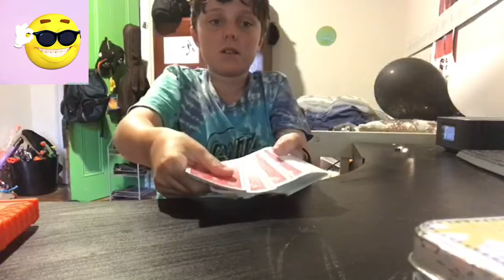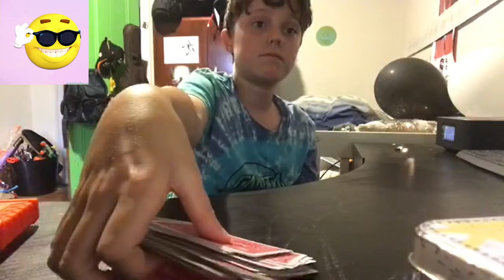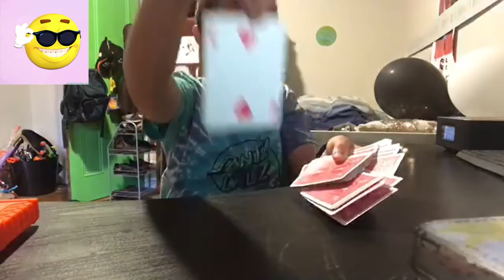super easy magic tricks for fun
this video was edited bye filmworth